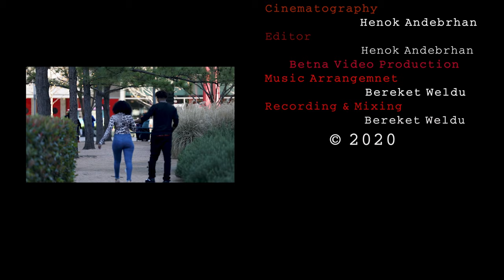New Eritrean Music 2021 Okbay Mehari | Aynet Koynuwo Fkrina | ( Official Video ) Zara - tv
Eritrean Music  2021 Okbay Mehari  | Aynet Koynuwo Fkrina |  ( Official Video )  Zara - tv

መሰል ደራሲ ብሕጊ ዝተሓለወ እዩ። ብዘይ ፍቓድ ደራሲ ምቕዳሕን ምብዛሕን ብሕጊ ክልኩል እዩ።